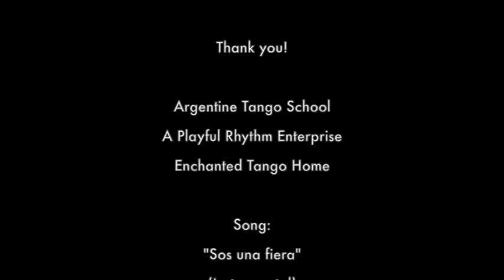Learn & improve Tango 1: Posture & walk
Exercise and practice will make you achieve to be a great milonguera or milonguero. Learn Argentine Tango at Escuela de Tango de Buenos Aires with Marcelo Solis.